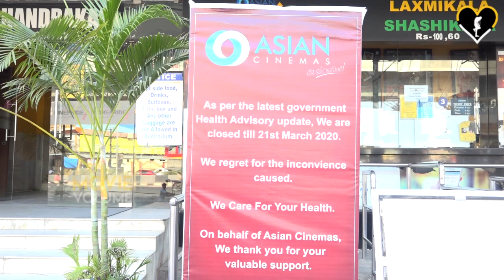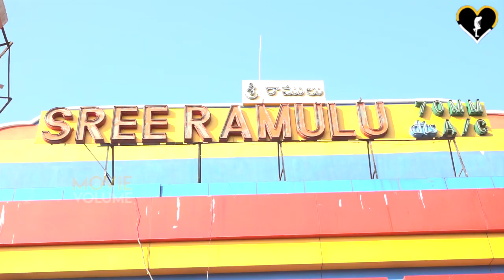Empty Theatres Due to Corona OutBreak || Movie Volume